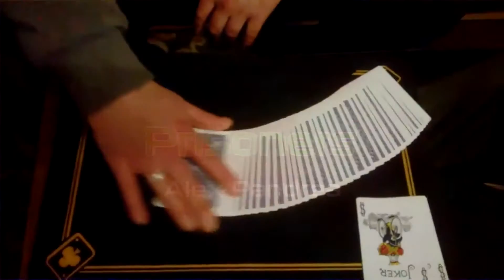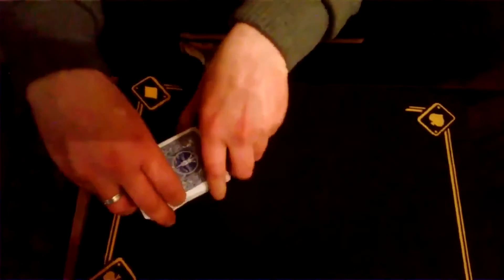Prisoners - Alex Pandrea [Ultimate Card Tricks]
I previously uploaded this on my old channel around a year or so ago but thought it was a good trick that I re-uploaded on this channel which I'm going to dedicate just to card tricks.

A cool sandwich effect where a selection is chosen and placed clean into the middle of the deck. 2 jokers are inserted near both ends of a spread deck and magically find the selection.